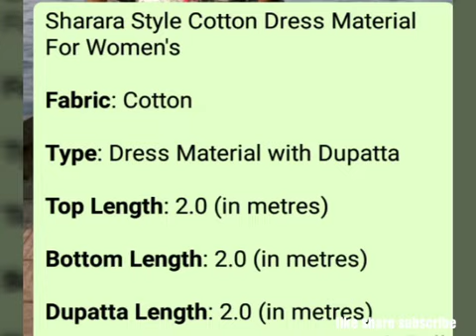Sharara style cotton dress material @Rs799 free shipping free COD free return bottom stiched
Sharara style cotton dress material